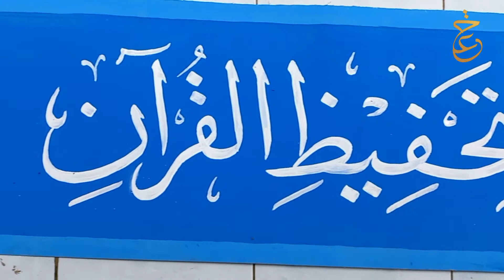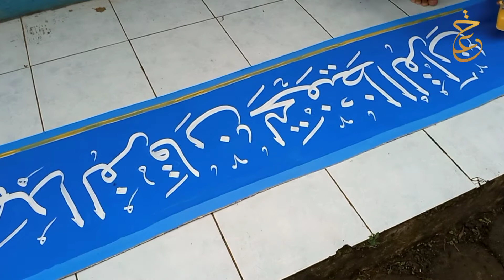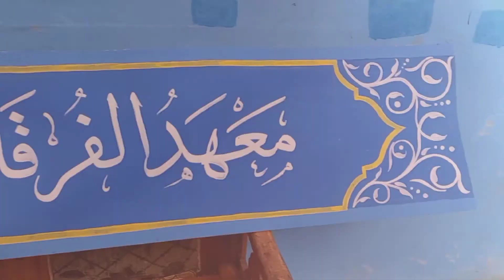SIMPLE CALLIGRAPHY PROJECT || ROC